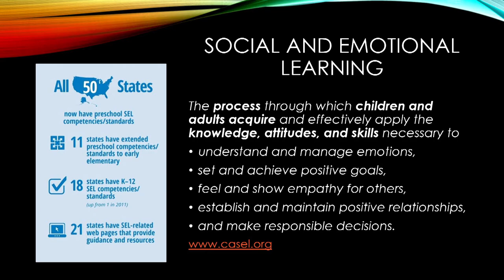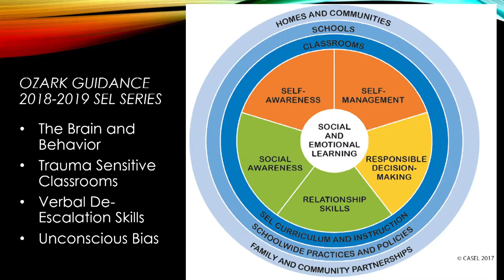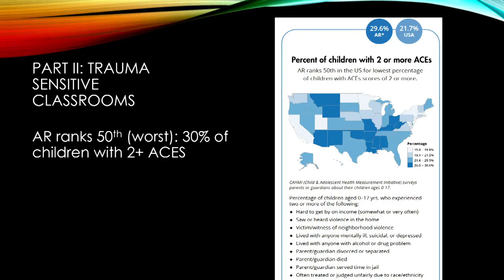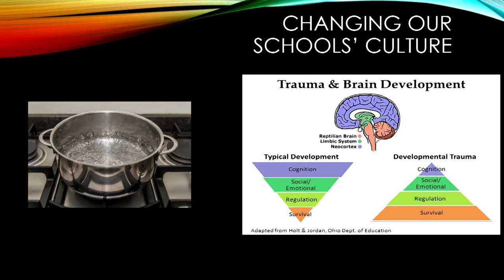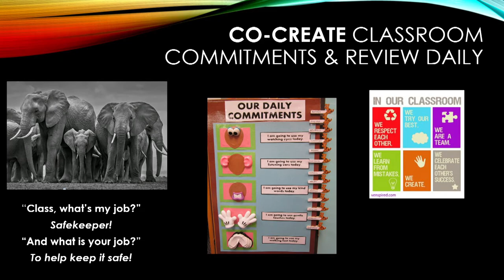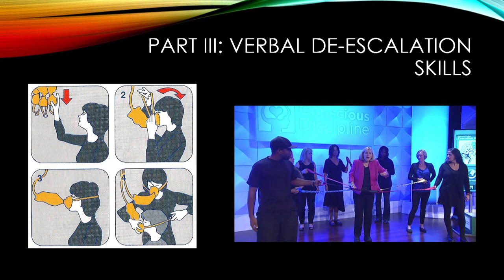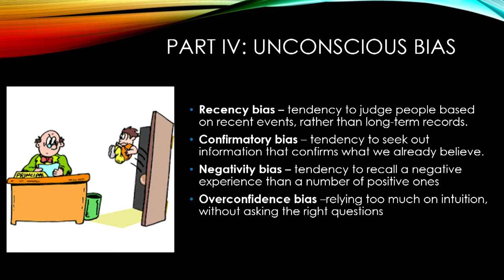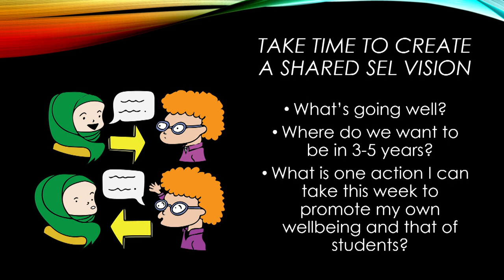Ozark Guidance 2019-2020 | Overview of Last Year’s SEL Progress & this Year’s SEL Goals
Join Jenifer Coldiron from Ozark Guidance for the first episode of Social and Emotional Learning Professional Development for the 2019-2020 school year. Episode one is an Overview of Last Year’s SEL Progress & this Year’s SEL Goals